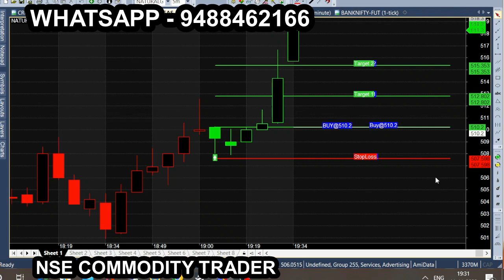NG NOV 11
All calls generating from this Ami broker chart is subject to market risk, so, consult your financial adviser before trading. we are not responsible for your trading. our signal chart product is non returnable product, so refund is not possible. we are just providing suggestion for market & it is not having any guarantee or warranty for signal/ calls you are purchasing from us. Its your interest to purchase or not to purchase. NG NOV 11 be for more tips just like this: Nse Commodity trader